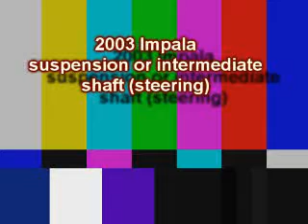Suspension Noise. 2003 Chevy Impala 3.4 L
Don't think it is the intermediate shaft, then again not sure. What do you think it is?